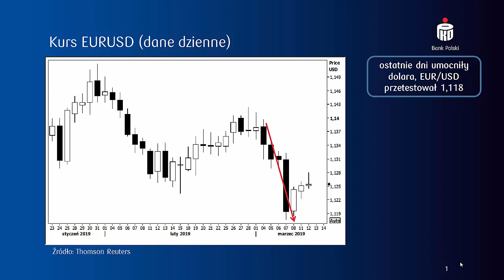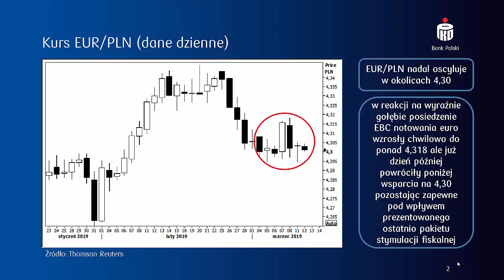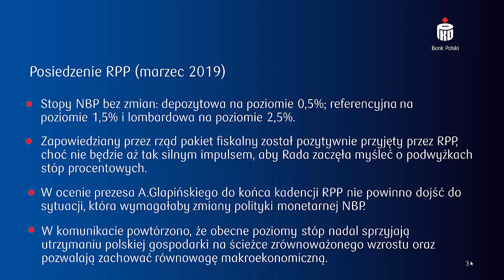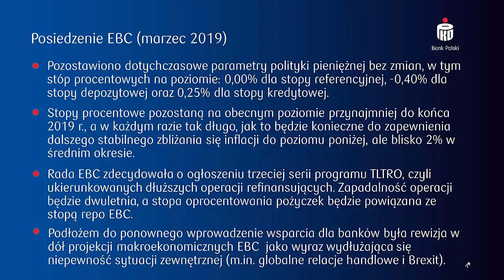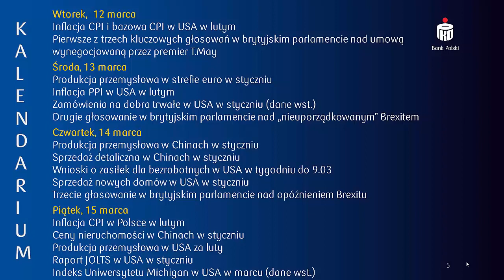Podsumowanie wydarzeń na rynku walutowym 12.03.2019 | PKO Bank Polski